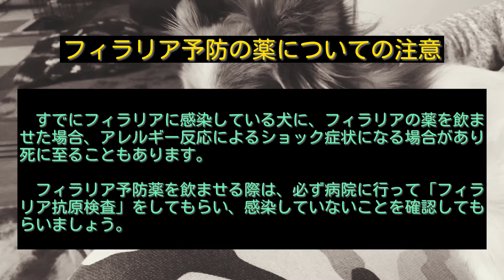ウチの毎月１０日はダニ・ノミ・フィラリアのおくすりデー【パピヨン 犬 ノエルくん】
毎月１０日はノエルくんのお薬を飲ませる日です。ノミ、ダニ、フィラリア、回虫駆除のオールインタイプの薬ですが、美味しそうに食べてくれます。